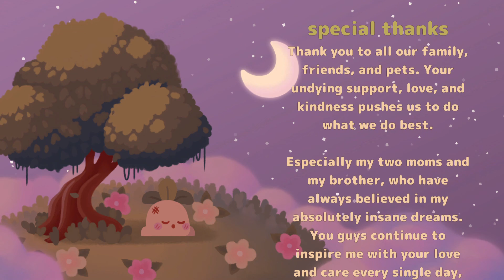Turnip Boy Commits Tax Evasion part 5 FINAL ENDING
Take control of an adorable turnip who happens to be an absolute menace to society. After failing to pay taxes and getting evicted from your home, you must go on an epic quest to pay back your massive debt to Mayor Onion. Garden tools to solve plantastic puzzles, meet eccentric vegetables and fruits, and take on treacherous fights against animals both big and small. Along the journey uncover what’s spoiling this garden community and rise to tear down the corrupt vegetable government!